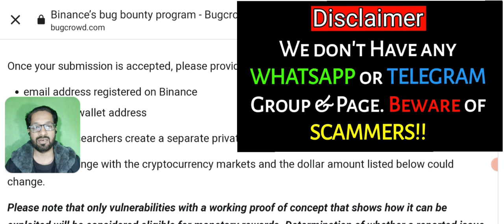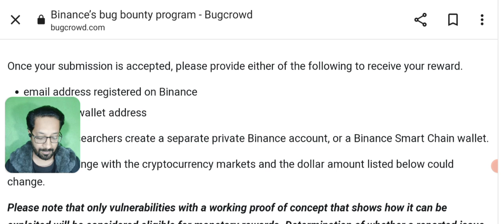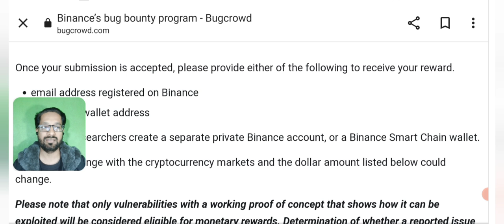is Binance Running away ? Latest binance news update today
Is Binance going to Run away ? BINANCE is facing some Bug issues these days. What these signs of binance show ? Will Bianance exchange finally runs away or getting bankrupt? Should you exit binanse ?
Are your crypto coins safe in Binance?
Latest cryptocurrency news update.

🔴 Table of contents:

00:00 : intro
01:53 :  binance finally running away?
03:20 :  binance news update
06:45 :  crypto News Today
09:10 : Outro

🔴🔴🔴Popular Uploads 🔴🔴🔴

_____________________________/SOCIAL LINKS\___________________________________